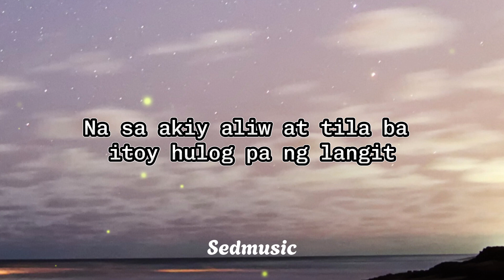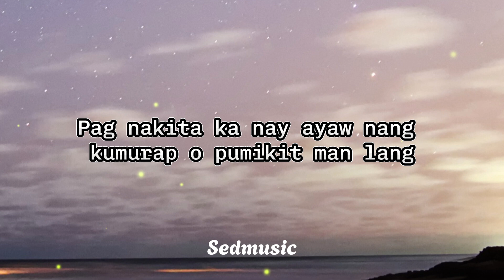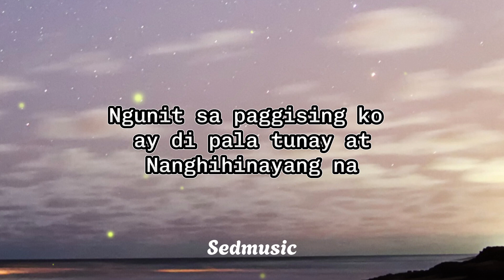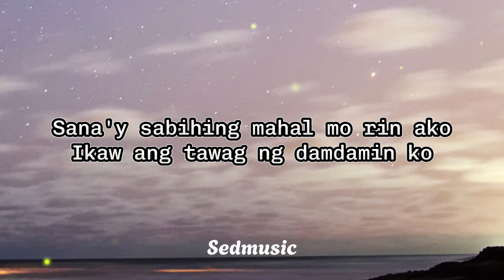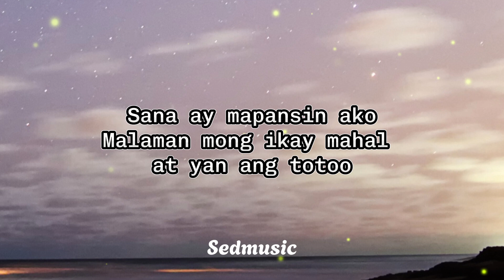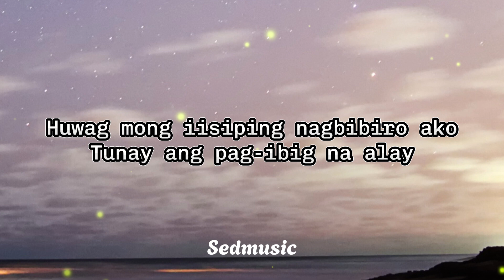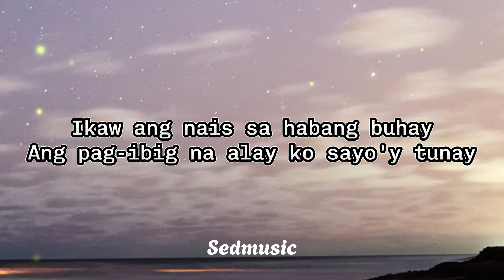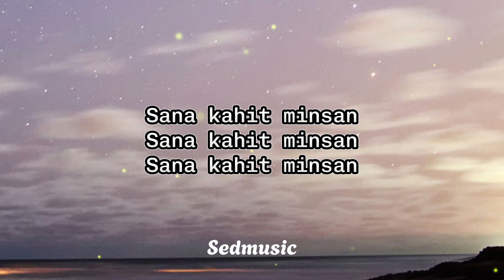Krizza Neri - Sana Kahit Minsan (Lyrics)|Sedmusic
🎵 Song: Sana Kahit Minsan
🎧 Artist: Krizza Neri

Lyrics

Bakit ikaw ang nais na matanaw nitong mga mata
Tunay kayang nabighani ako sa taglay mong ganda
Nais kong marinig malamyos mong tinig
Na sa akiy aliw at tila ba itoy hulog pa ng langit
Pag nakita ka nay ayaw nang kumurap o pumikit man lang
Dahil baka mawala kang bigla nang hindi ko alam
Minsa'y hinahagkan yakap-yakap kita
Ngunit sa paggising ko ay di pala tunay at
Nanghihinayang na
Sana kahit minsan ay mapansin ako
Malaman mong ikay mahal at yan ay totoo
Huwag mong iisiping nagbibiro ako
Tunay ang pag-ibig na alay sa yo
Minsay hinahagkan yakap-yakap kita
Nanghihinayang na
Tunay ang pag-ibig na alay sayo
Hanap ng puso ay laging ikaw
Tanging nais ko ang iyong pagmamahal
Sana'y sabihing mahal mo rin ako
Ikaw ang tawag ng damdamin ko
Sana ay mapansin ako
Malaman mong ikay mahal at yan ang totoo
Tunay ang pag-ibig na alay
Ikaw ang nais sa habang buhay
Ang pag-ibig na alay ko sayo'y tunay
Sana kahit minsan
Sana kahit minsan
Sana kahit minsan